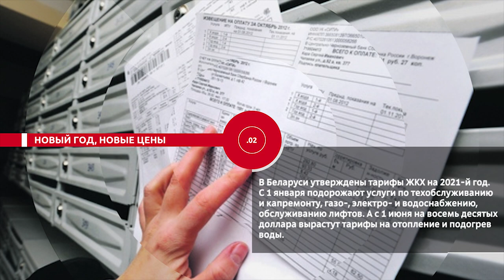НОВОСТИ ЭПИЗОДЫ 30 12 2020